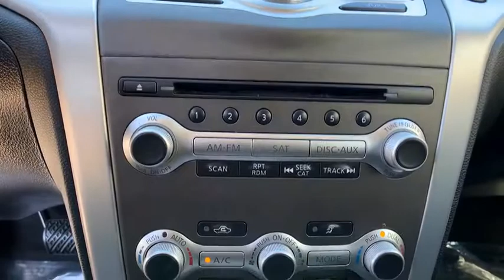2011 Nissan Murano Ashburn, Manassas, Chantilly, Vienna, Springfield, VA P8031A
Used 2011 Nissan Murano available at Browns Dulles Nissan in Ashburn, Virginia. Servicing the Manassas, Chantilly, Vienna, Springfield, VA area.
2011 Nissan Murano AWD 4dr SL - Stock#: P8031A - VIN#: JN8AZ1MWXBW185595

Recent Arrival! Clean CARFAX. CARFAX One-Owner. Brilliant Silver Metallic 2011 Nissan Murano SL AWD CVT 3.5L V6 DOHC 24V Backup Camera CVT AWD 11 Speakers 18 Aluminum Alloy Wheels ABS brakes Auto-dimming Rear-View mirror Dual front impact airbags Dual front side impact airbags Electronic Stability Control Front dual zone A/C Front fog lights Fully automatic headlights Garage door transmitter: HomeLink Heated door mirrors Heated Front Bucket Seats Heated steering wheel Low tire pressure warning Memory seat Overhead airbag Power driver seat Power moonroof Power passenger seat Radio: AM/FM/CD w/Bose Audio System Rain sensing wipers Remote keyless entry Roof rack: rails only Security system Split folding rear seat Steering wheel mounted audio controls Telescoping steering wheel Tilt steering wheel Traction control.&lt;br&gt;&lt;br&gt;&lt;br&gt;Awards:&lt;br&gt;  * 2011 KBB.com 10 Best Used All-Wheel-Drive Vehicles Under $10000